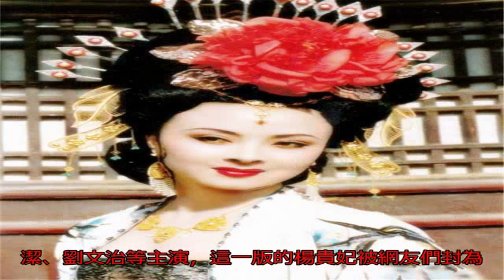在那個沒有美顏的年代，她們仍然傾國傾城，這才是真正的古典女神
在那個沒有美顏的年代...